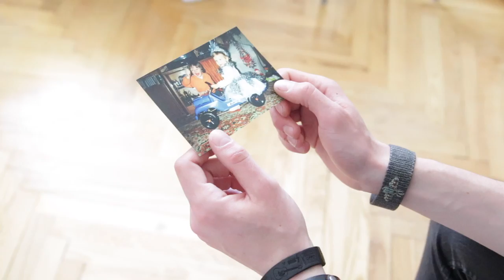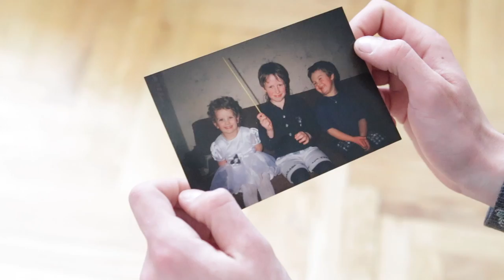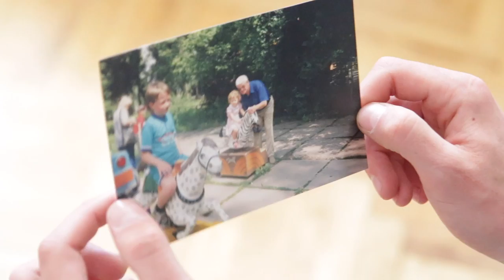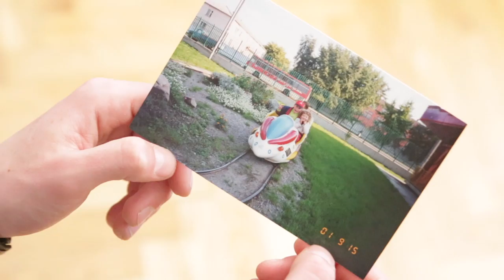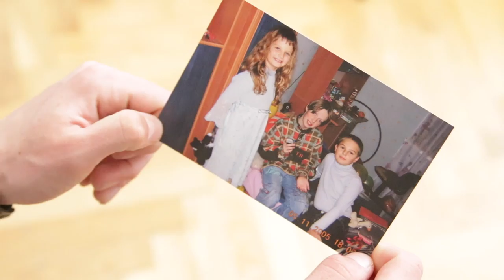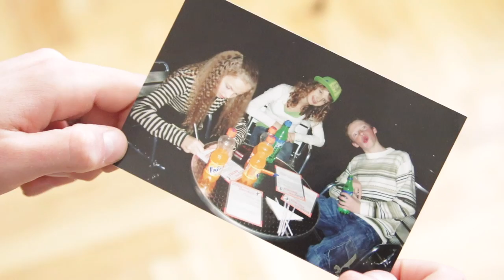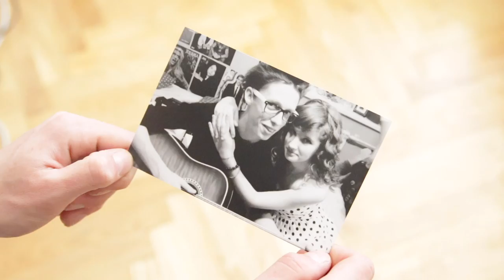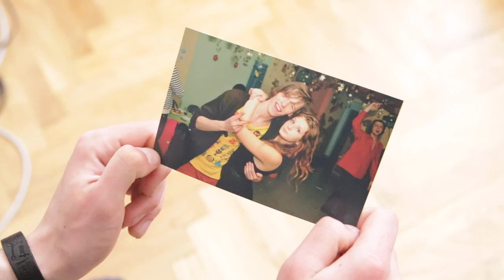ПРО ДЕТСТВО С ЭДГАРОМ ВИННИЦКИМ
Эдгар Винницкий, наверное, самый известный уличный музыкант в Украине и мне очень повезло, что он мой брат :)